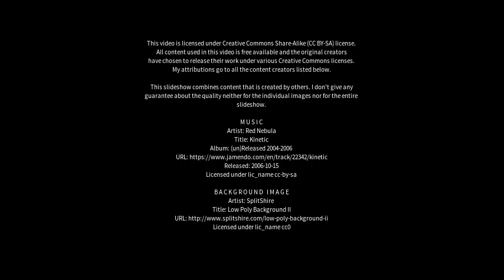Best places to visit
Best places to visit - Macerata Campania (Italy) Best places to visit - Slideshows from all over the world - City trips, nature pictures, etc.